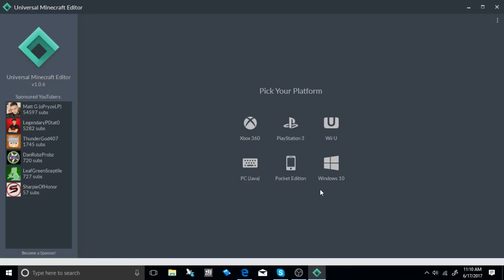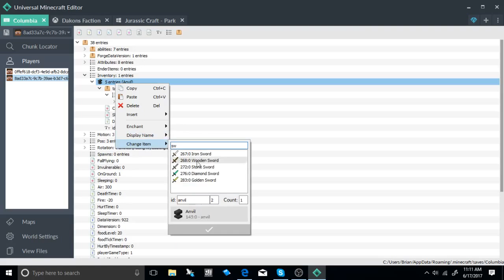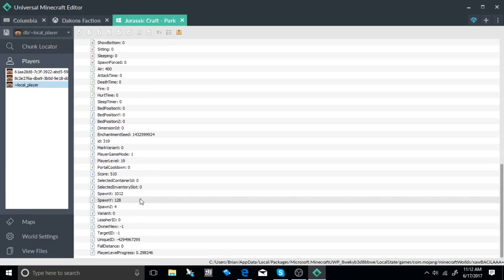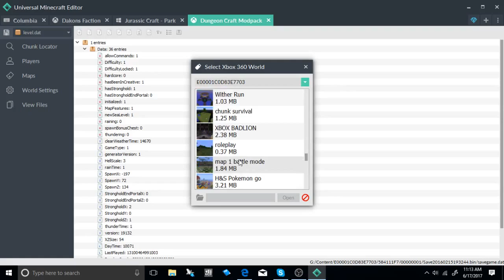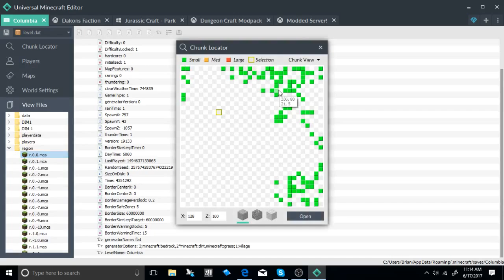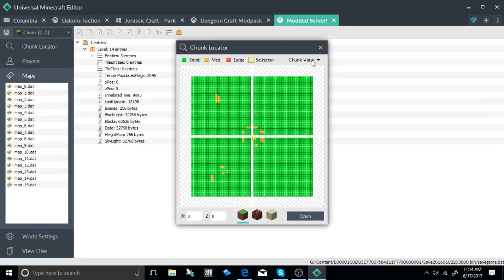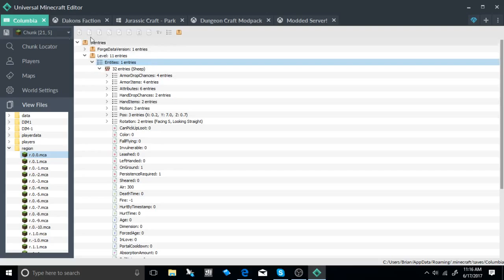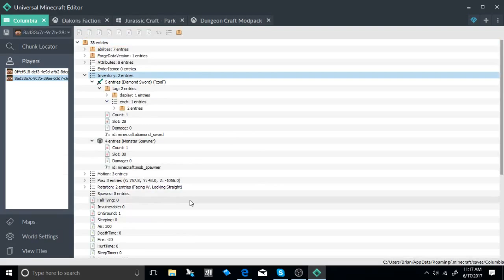How To Get Minecraft Mods 2017 - UNIVERSAL MINECRAFT EDITOR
In this video of minecraft mods we look at how to easy and quickly get mods for any minecraft game for any version of minecraft this epic free tool called universal minecraft editor made by opryzelp his youtube will be below. with this new mod tool you can mod minecraft pe or minecraft xbox or minecraft ps3/ps4 and even minecraft wii u the nbt editor lets you mod so easy you will now have more time to build your worlds for more amazing creations so what are you waiting for get the mod tool now and start modding all your minecraft worlds in seconds have fun and enjoy the tutorial and don't forget to sub and like as well as comment what kind of minecraft mod tutorial you want to see with this epic tool byyyeeeeeeeeeee.

WORKS WITH
Xbox 360
PlayStation 3
Wii U
PC (Java)
Pocket Edition
Windows 10

Minecraft Mods FEATURES:
LOAD WORLDS STRAIGHT FROM USB
Cut out the middleman - load/save worlds directly from your USB drive or Android device.

EASY NBT EDITOR
Edit all the data stored in your world quickly and easily with the most intuitive NBT editor available.

MOD IN SECONDS, NOT MINUTES
Speed up modding with beginner-friendly 'quick-mods' that do the hard work for you.

EDIT MULTIPLE WORLDS AT ONCE
Work on multiple worlds at the same time - even across platforms!

oPryzeLP's NBT Mod Tool - MC360 NBT Editor

🌎 Social Media's 🌎
Minecraft Xbox 360/One + PS3/PS4 2017 Mods
Minecraft Xbox 360/One + PS3/PS4 Map Downloads
how to be a pro in life
how to play games
how to be cool as bawwsss
how to play minecraft
SAY MEOW IF YOU SEE THIS IN THE COMMENTS LOL